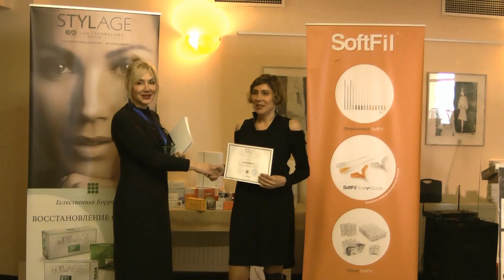NLC Georgia Seminar 01 03 2017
Conference NLC Georgia 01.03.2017. Tbilisi, Georgia.